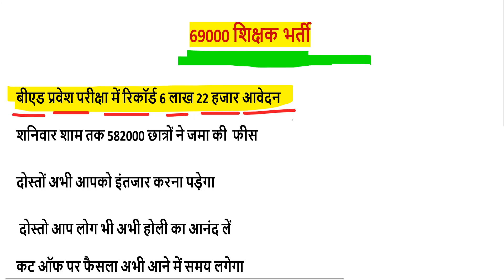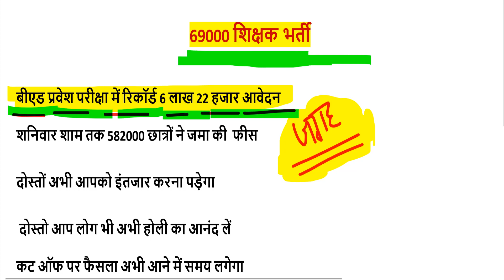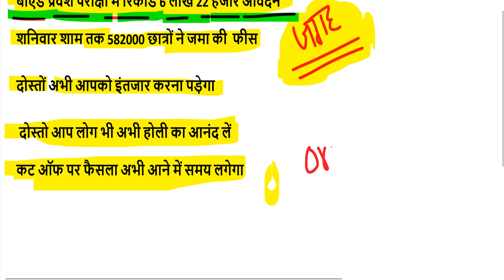69000 शिक्षक भर्ती बड़ी कोर्ट अपडेट 17 मार्च 2019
next date today wednesday, March 13, 2019 on allahabad highcourt

68500 answer key pdf
68500 answer key download
68500 revised answer key
68500 answer key series b
up assistant teacher answer key 2018
68500 answer key series a
68500 sansodhit answer key
68500 answer key series c
sarkari result
72000 teacher vacancy latest news
68500 unofficial answer key
68500 answer key set b
68000 answer key
68500 paper
68500 results date
likhit pariksha result date
68500 answer key official
shikshak bharti pariksha up
68500 answer key sarkari result
68500 question paper download
68500 exam analysis
up prt paper
68500 question paper 2018
68500 result date
68500 shikshak bharti latest news
68500 answer key pdf
68500 answer key download
68500 revised answer key
68500 answer key series b
68500 answer key series a
up teacher answer key 2018
68500 teacher answer key